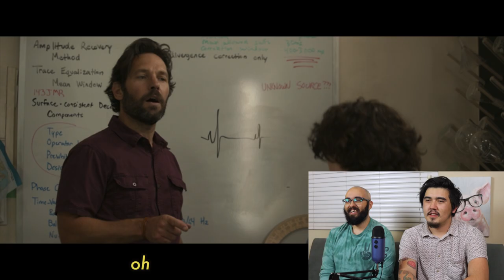*GHOSTBUSTERS: AFTERLIFE* caught us by surprise (First time watching reaction)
There is no mom, there is only Zuul.

Nice dudes! After numerous requests, we finally watched Ghostbusters: Afterlife (2021), the latest entry in the franchise (that hopefully will spawn a sequel) directed by Jason R. Reitman! We're excited to complete the trilogy with you guys, and we hope you enjoy.